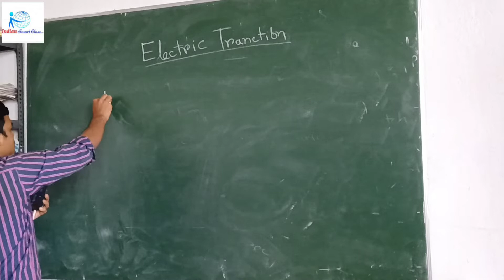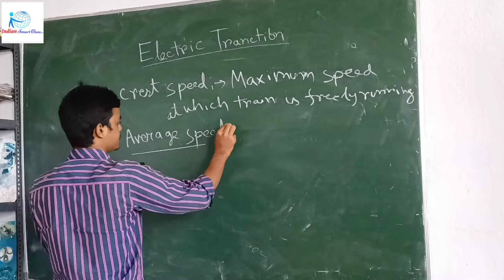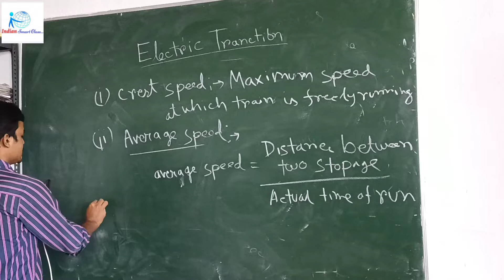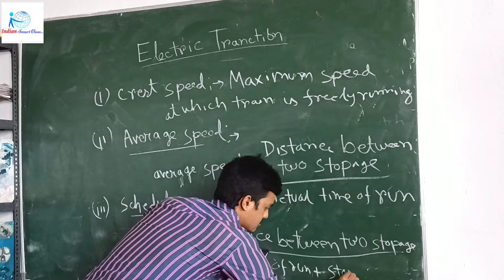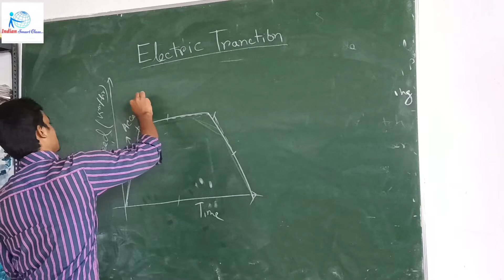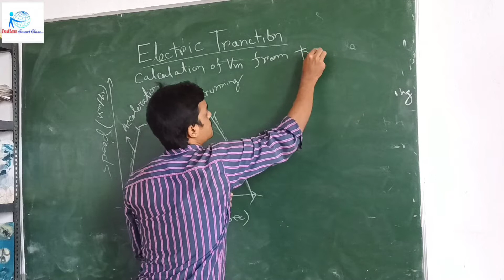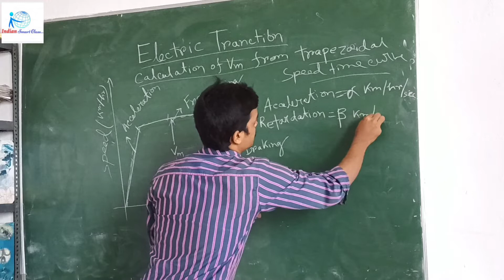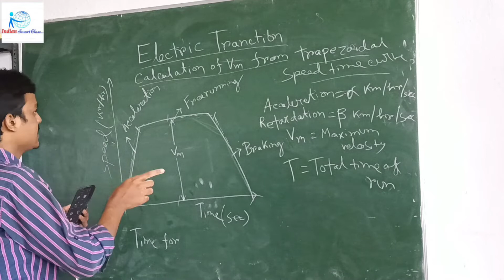Speed time of electric train part-2